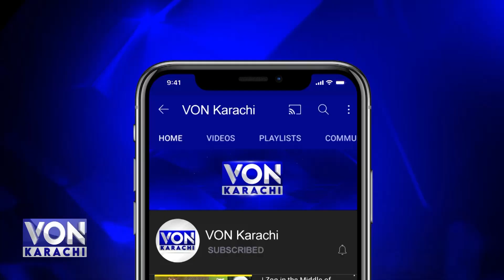Imran Khan's wife and sisters came to light, phone call leaked | VON Karachi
Differences between Imran Khan's wife and sisters came to light, phone call leaked

VON Karachi is a YouTube channel dedicated to providing up-to-date news and information about the bustling city of Karachi, Pakistan. With a focus on local news, events, and developments, this channel aims to keep its viewers informed about the latest happenings in Karachi.

Through concise and informative videos, Karachi News covers a wide range of topics including politics, economy, culture, and social issues that impact the city and its residents. From breaking news stories to in-depth analysis, this channel strives to deliver accurate and reliable information to its audience. Whether you are a resident of Karachi or simply interested in staying informed about this vibrant city, Karachi News is your go-to source for timely and relevant news updates.